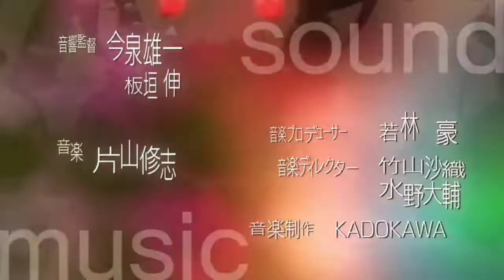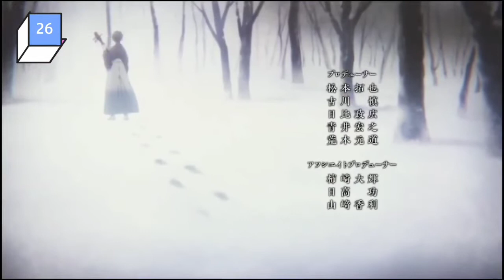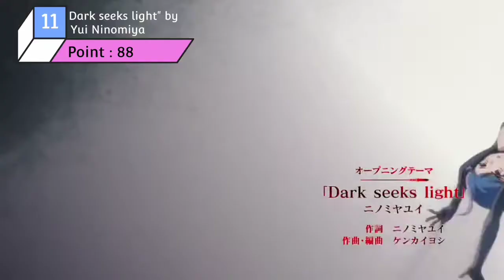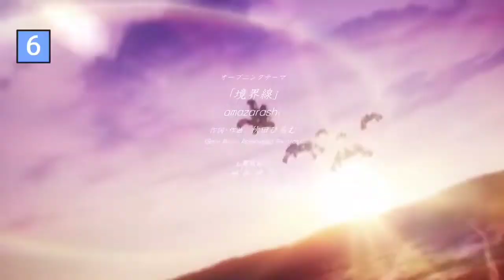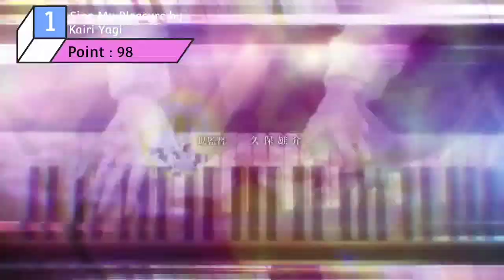ARIGATOU 2021 !! | My Top Anime Openings 2021 & REVIEW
Kali ini ku bakal memilih 30 Opening Anime Terbaik di Musim 2021. Walau Sulit Karena bagus bagus semua akan tetapi saya akan mencoba se objektif mungkin untuk memilih yang terbaik dari yang terbaik versi saya. So, kita langsung ke videonya lets goooo

Music Background :
- The Meaning Of Truth🎶 (F-Zero Falcon Dentsetsu)
- Instrumen ED (Jujutsu Kaisen) Lost in Paradise by Rafael de Mendrana

Top Anime Openings 2021
Anime Opening 2021
Anime Opening Reaction
Anime 2021
Terbaik Anime 2021
Opening Anime 2021
Reaction Opening Anime 2021

00:00 = Opening
02:10 = Rank 30-20
06:06 = Rank 20th-10th
12:00 = Rank 10th-5th
17:45 = Rank 5th-2nd
25:48 = Rank 1st
28:25 = Ending